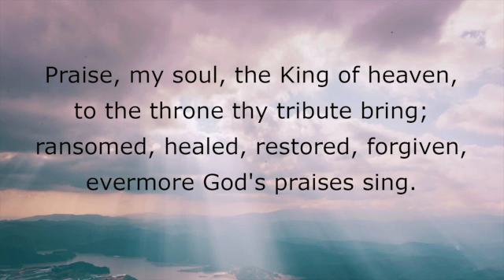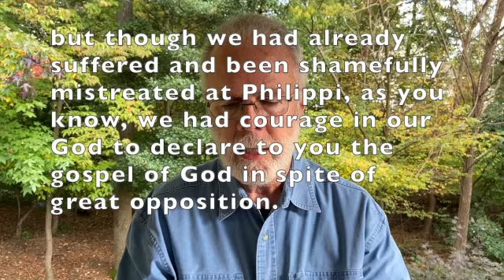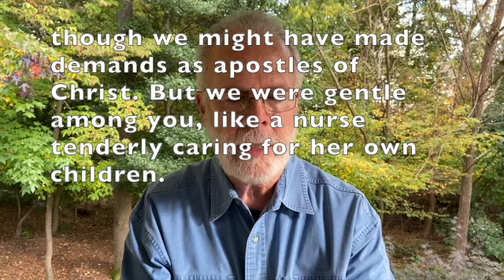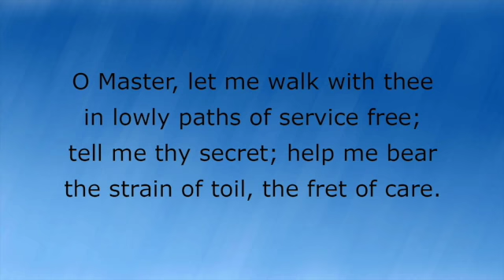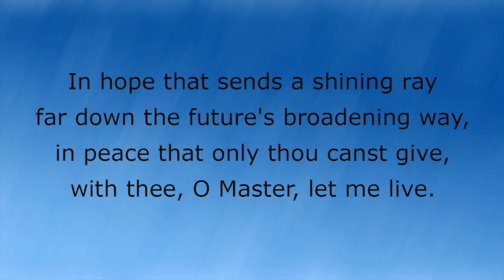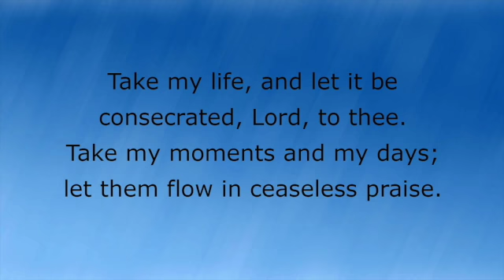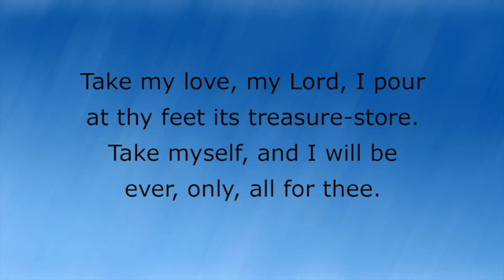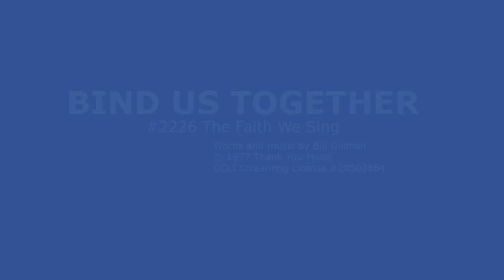Sunday Mornng Worship October 25, 2020 SD 480p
Sunday Morning Worship on October 25, 2020 with the churches of the Southern Albemarle Charge: Mount Zion United Methodist Church (Esmont, VA) and Scottsville United Methodist Church (Scottsville, VA)